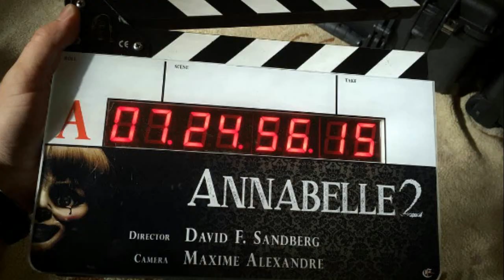Annabelle II creation - (Behind the scenes)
is a 2017 American supernatural horror film directed by David F. Sandberg and written by Gary Dauberman. It is a prequel to 2014's Annabelle and the fourth installment in The Conjuring franchise. It stars Stephanie Sigman, Talitha Bateman, Lulu Wilson, Anthony LaPaglia and Miranda Otto, and depicts the origin of the possessed doll Annabelle. Also briefly returning to the film are Annabelle Wallis, Brian Howe and Kerry O'Malley, actors from the previous tape.

Annabelle: Creation premiered at the LA Film Festival on June 19, 2017, and was released in the United States on August 11, 2017. The film has grossed over $306 million worldwide and has received positive reviews from critics, praising the atmosphere and performances, noting it as an improvement over its predecessor.